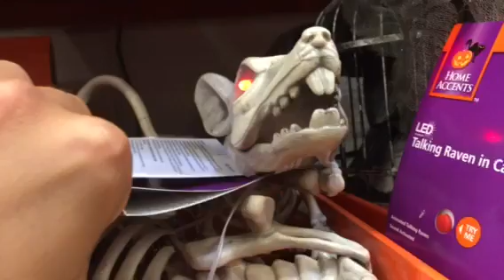My Home Depot Halloween aisle (2016)